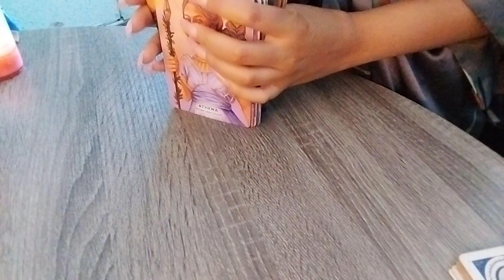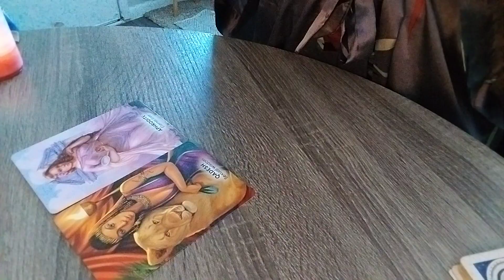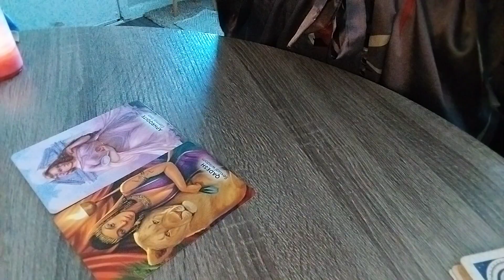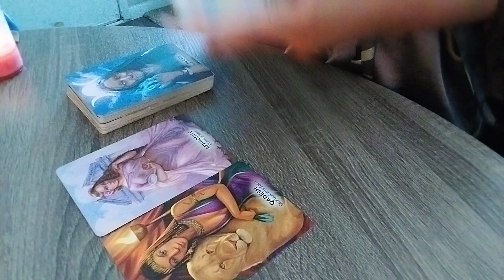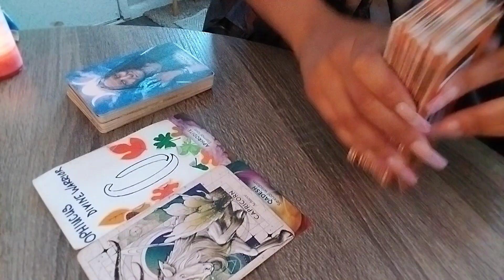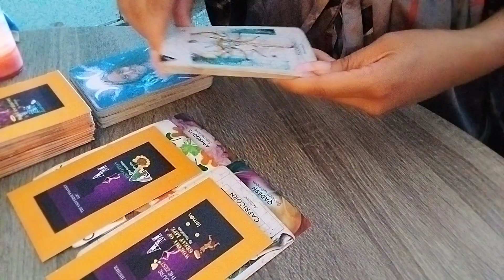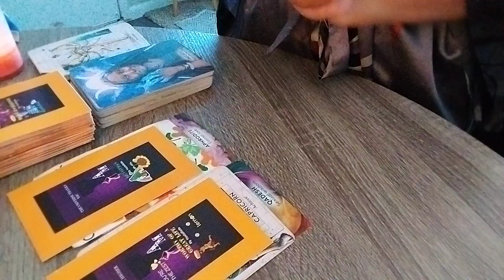🎡TASK COMPLETION & REWIRING▫️Tues